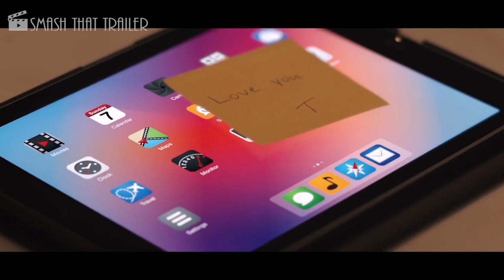NeXt Season 1 Comic Con Trailer (2020)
NeXt Season 1 Comic Con Trailer

When a Silicon Valley pioneer discovers that one of his own creations -- a powerful A.I. -- might spell global catastrophe, he teams up with a cybercrime agent to fight a villain unlike anything we've ever seen: one whose greatest weapon against us is ourselves.

A former tech CEO joins a Homeland Cybersecurity Agent to stop the emergence of a rogue Artificial Intelligence.

Stars: Evan Whitten, Fernanda Andrade, Elizabeth Cappuccino